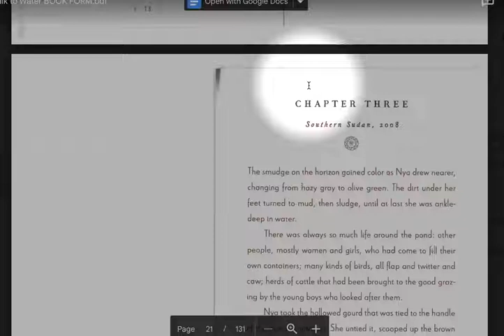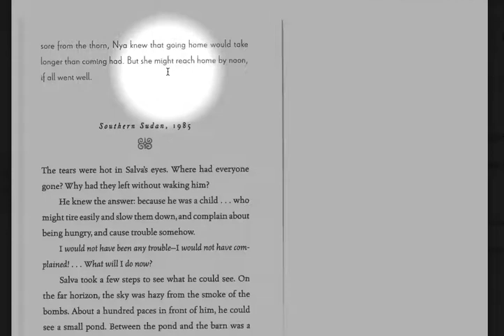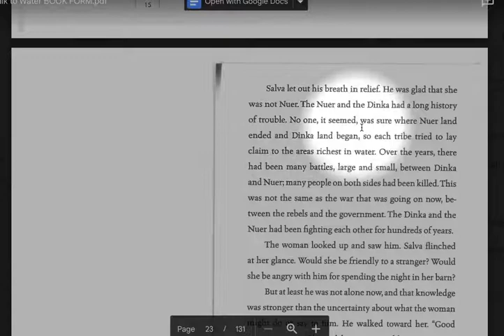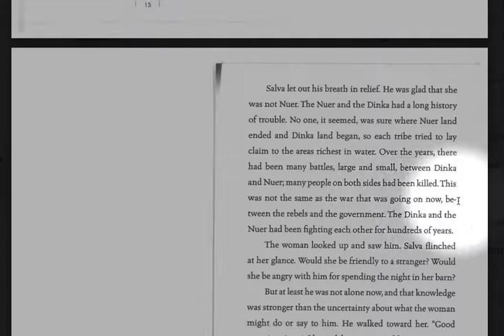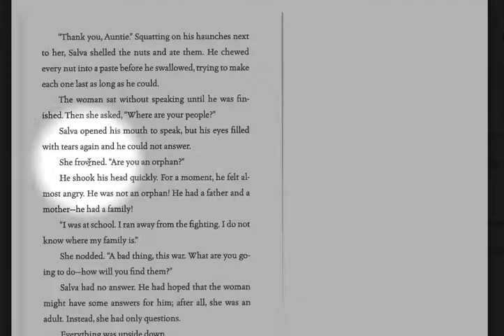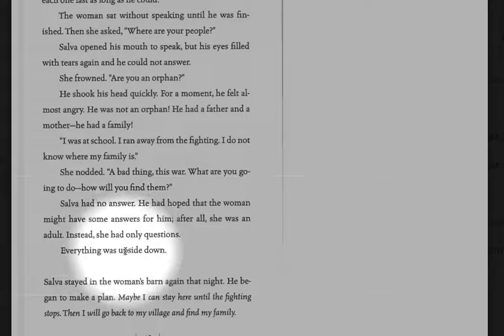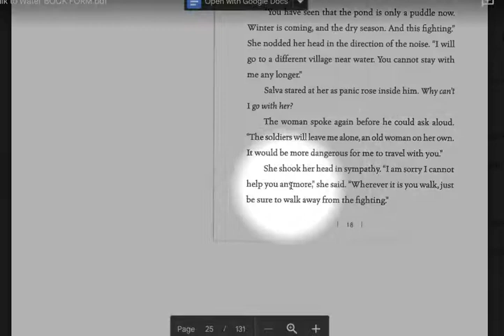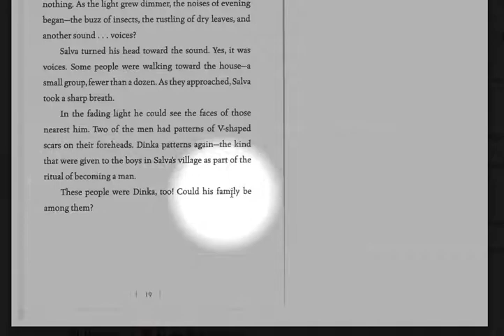A Long Walk to Water, Chapter 3, Read Along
In this chapter, Salva meets Auntie and stays with her for a few days.  As the pond dries up, Auntie tells him she must leave without him and Salva begins his next journey.